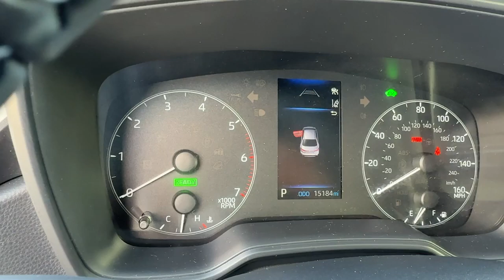2024 Toyota Corolla_Hybrid SE Hollywood, Lauderdale, Hialeah, Boca Raton, Palm Beach FL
Pre-Owned 2024 Toyota Corolla_Hybrid SE available at Toyota of Hollywood located in 1841 N State Rd 7, Hollywood, FL, 33021.
Stock#: 25097701 - VIN#: JTDBCMFE3RJ018333

Get into the  2024  Toyota Corolla_Hybrid.  Drive into the future in style and comfort in this fun-loving Corolla Hybrid. With a spacious, convenient interior, customizable driving modes, and plenty of smart tech at your command, you'll be poised to handle whatever lies ahead. These are just some of the great options this vehicle comes with: Keyless Entry, Back-Up Camera, Heated Mirrors, Satellite Radio, Electronic Stability Control, Aluminum Wheels, Alarm, Steering Wheel Audio Controls, Bluetooth® Connection, Rear Spoiler. Hybrid efficiency never felt so sporty. Treat yourself to a test drive in this Corolla Hybrid. Our professional staff is here to make your experience fun and easy.